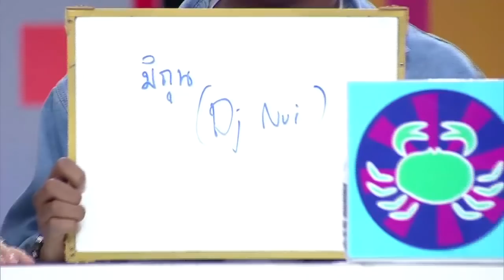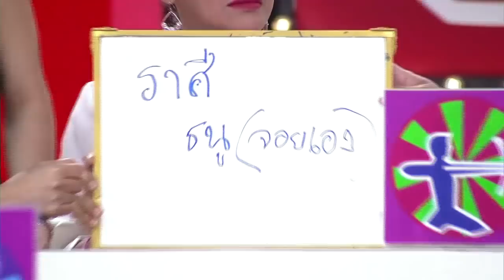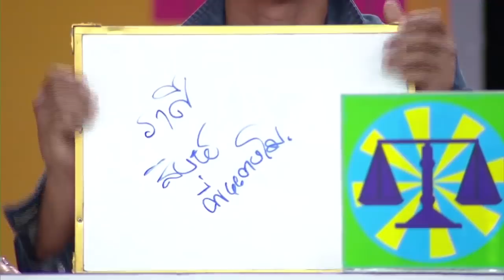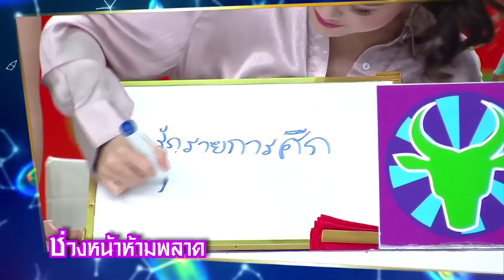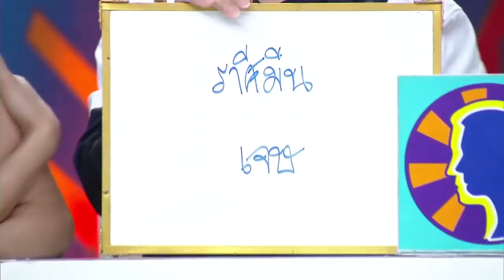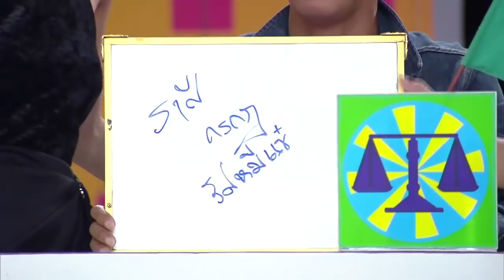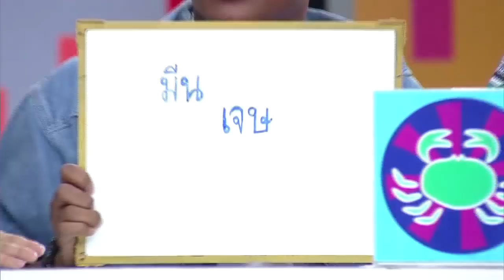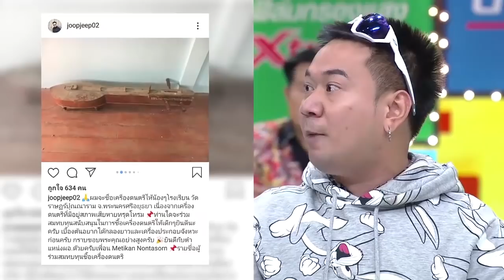ราศีใดอารมณ์แปรปรวนผีเข้าผีออก/ราศีใดยิ่งอ้วนยิ่งมีเสน่ห์I ศึก12ราศี|3 พ.ย. 62